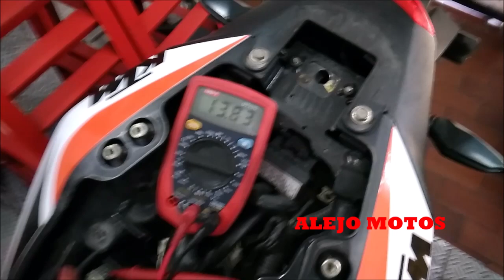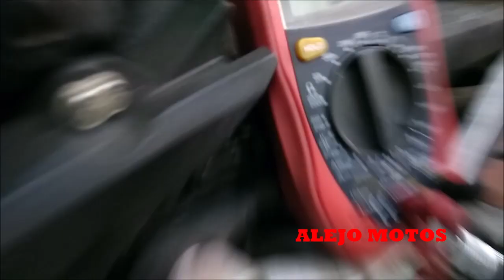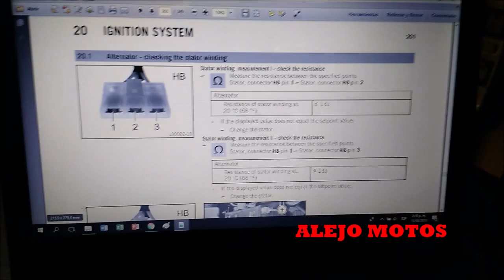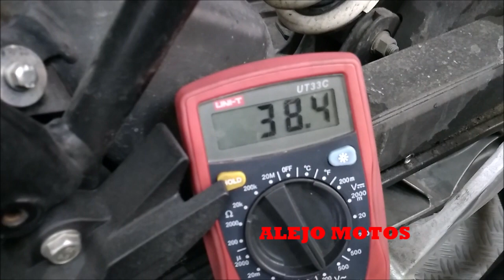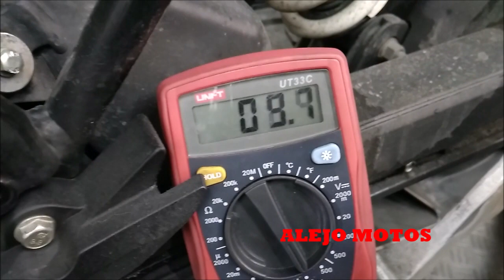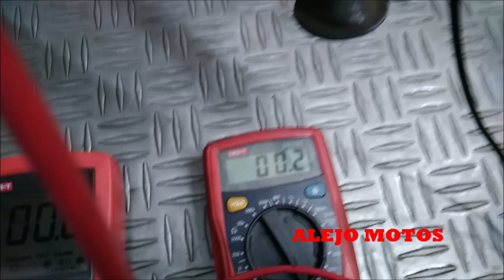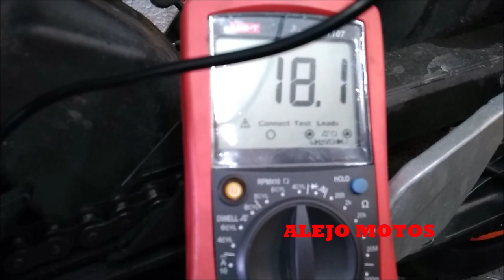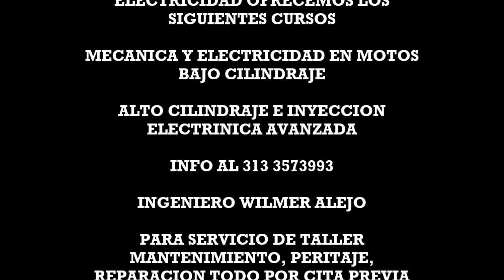DIAGNOSTICO SISTEMA DE CARGA DUKE 200 PARTE 1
En esta oportunidad tenemos un fallo eléctrico en un ktm duke 200 que nos llega por fallas de encendido y carga, hacemos las respectivas revisiones y encontramos daño en la conexión eléctrica por mal instalación de una alarma con luces estacionarias paso seguido revisamos el sistema de carga de la duke 200 para determinar que mas fallos encontramos. hacemos dos pruebas con motos diferentes para ver el comparativo de datos.

ALEJO MOTOS. Taller y Capacitación en Mecánica y electricidad de motos. Bajo y Alto cilindraje. ALEJO MOTOS. Ingeniero Wilmer Alejo. Cel.

NO TE PIERDAS LOS OTROS VIDEOS DONDE SE EXPLICA EL DIAGNOSTICO AL SISTEMA DE CARGA DE ESTA MOTO.